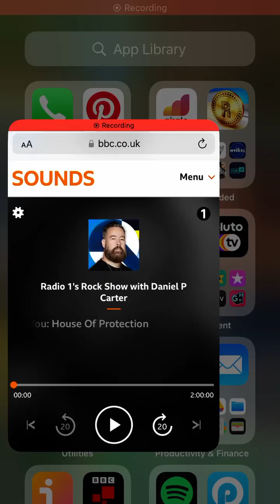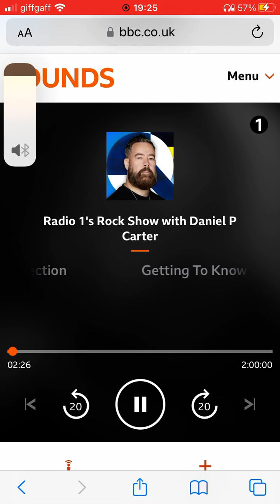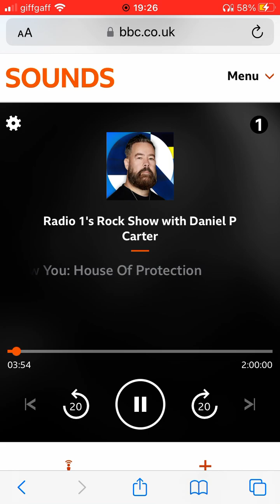BBC Radio 1 Aircheck 16